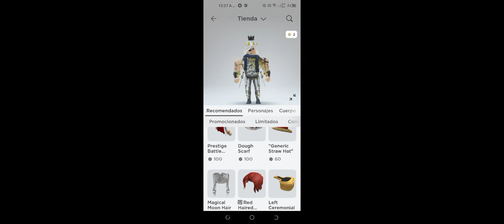un juego de Kingdom hearts